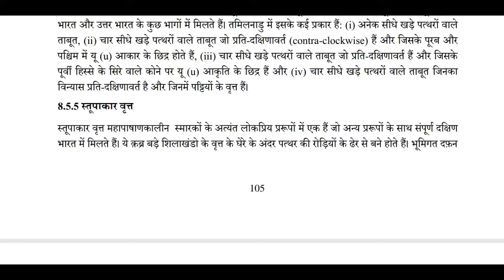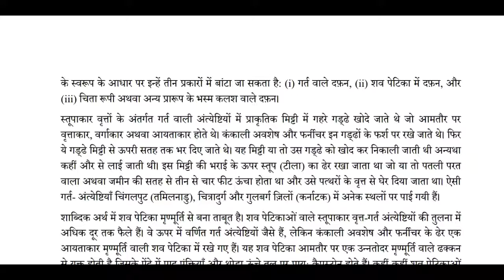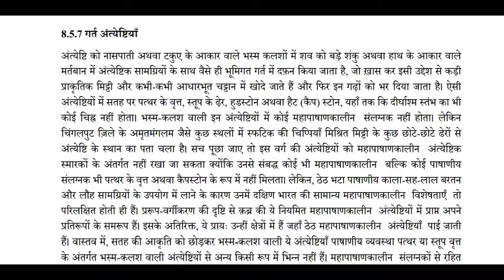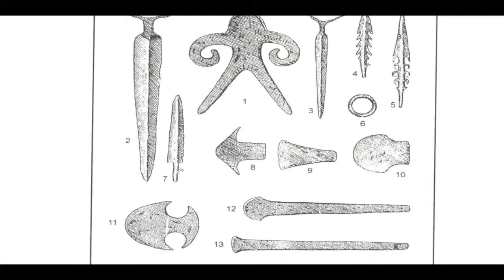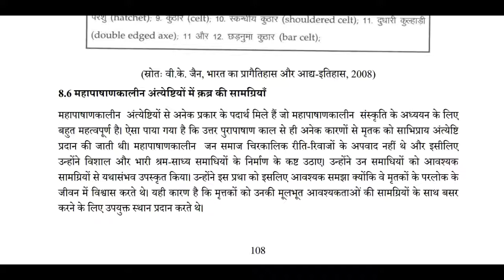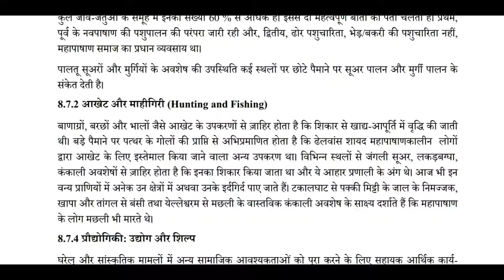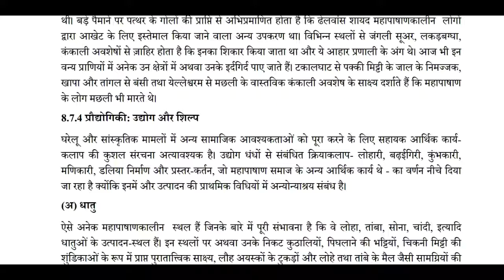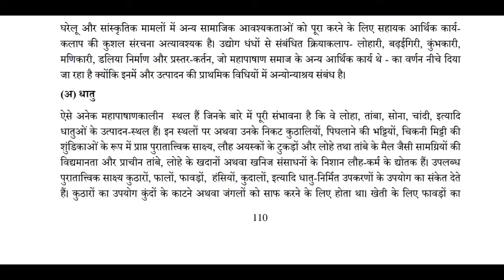पाठ 8 दक्षिण भारत की महापाषाणकालीन संस्कृतियाँ ।भाग 2 ।भारत का इतिहास। Kumar Dev Education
पाठ 7 वैदिक साहित्य में प्रतिबिंबित समाज,राजव्यवस्था, अर्थव्यवस्था और धर्म आर्य संबंधी प्रश्र Part 1 link 👆

पाठ 7 वैदिक साहित्य में प्रतिबिंबित समाज,राजव्यवस्था, अर्थव्यवस्था और धर्म आर्य संबंधी प्रश्र Part 2 link 👆

पाठ 7 वैदिक साहित्य में प्रतिबिंबित समाज,राजव्यवस्था, अर्थव्यवस्था और धर्म आर्य संबंधी प्रश्र Part 3 link 👆

पाठ 7 वैदिक साहित्य में प्रतिबिंबित समाज,राजव्यवस्था, अर्थव्यवस्था और धर्म आर्य संबंधी प्रश्र Part 4 link 👆

click to bell icon for more updates